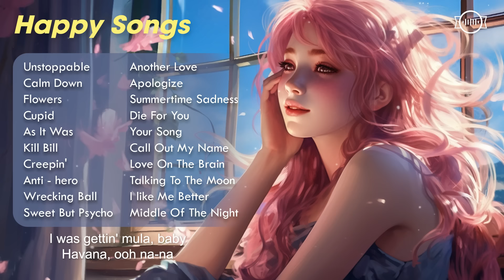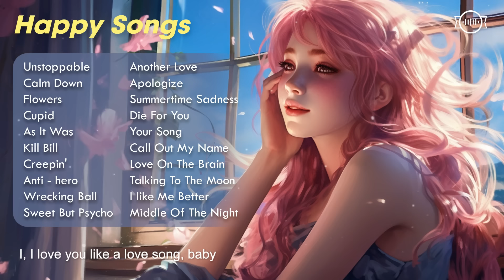Happy Songs to sing and dance⛅Positive songs that boost your energy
🌷Tracklist:
00:00 Mandrazo & Bianca - Unstoppable
03:26 Dj Goja x Magic Phase - Calm Down
06:25 Aqua Vibe, Pop Mage - Flowers
09:32 Pop Mage, JustCosplaySings - Cupid
12:23 Pop Mage, Sup I’m Bianca, ThatMikeGuy - As It Was
15:02 ThatMikeGuy, S.I.B, Pop Mage - Kill Bill
17:29 Aqua Vibe, Andreea Flavia, Pop Mage - Creepin'
20:48 Mandrazo, Pop Mage - Anti-Hero
23:52 Mandrazo, Pop Mage, Elise Jordan - Wrecking Ball
26:08 Pop Mage, Mandrazo - Sweet But Psycho
28:34 Mandrazo, Pop Mage - Another Love
32:16 Pop Mage - Apologize
35:11 Pop Mage, Mandrazo - Summertime Sadness
38:41 Pop Mage, Elise Jordan - Die For You
43:01 Pop Mage - Your Song
46:08 Mandrazo, Pop Mage - Call Out My Name
49:15 Pop Mage - Love On The Brain
52:57 Pop Mage, Mandrazo - Talking To The Moon
56:34 Mandrazo, Pop Mage - I like Me Better
59:45 Adrian, Pop Mage - Middle Of The Night

🪕Welcome To Top Pop Collection, A Music Channel Dedicated To Bringing You The Best Of The Best Music Tracks